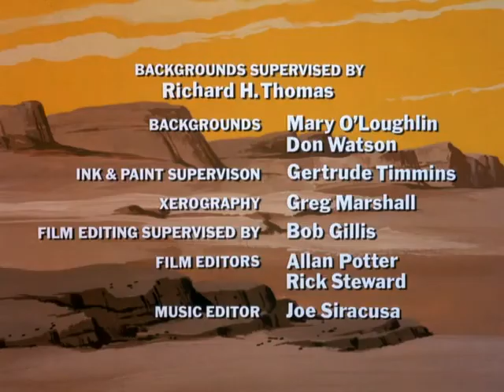Return To The Planet Of The Apes (1975) Episode 10 - Attack From The Clouds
The series veers into kaiju territory with this episode as the heroes battle a giant lizard/bird to protect the cave people and their herd of one-horned buffalo.

Credit for this episode(and the entire series)goes to DePatie-Freleng Enterprises and its' partners.